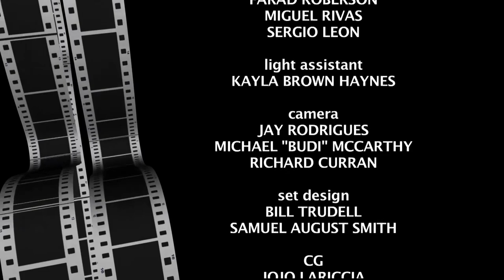"Farruca" Traditional, "El Arte Flamenco"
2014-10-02, El Arte Flamenco, Ep 007
'Farruca' (Traditional)
Cante by FERNANDO DE MALAGA, baile by FAUSTINO RIOS
Recorded with the Somerville Film Group at Somerville Community Access TV (SCATV)